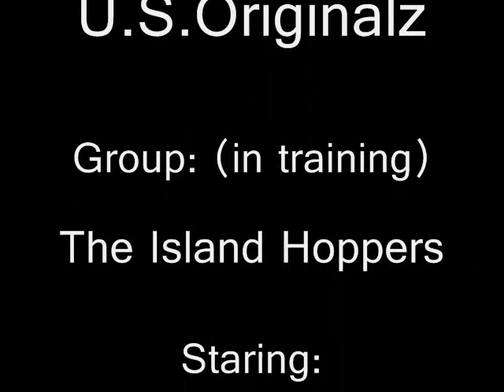~U.S. Originalz~ ~The Island Hoppers~ ~Blizzard Style 2.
New Group on Staten island the guys are a little new to the dance. please tips fr them to help them get better with there form. Ty More vids coming soon Also i messed up on my friends name. Sorry bro LOL!